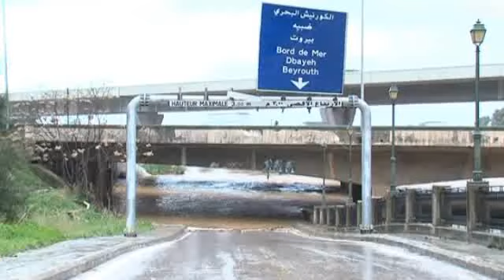الطقس في لبنان: مقتل شخصين بسبب الفيضانات جنوب بيروت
قتل شخصان على الأقل في العاصمة اللبنانية بيروت بسبب هطول غزير للأمطار الإثنين. وقد تسببت الأمطار في فيضانات، وأدت الى تدمير للمرافق والمنازل واقتلاع الأشجار.